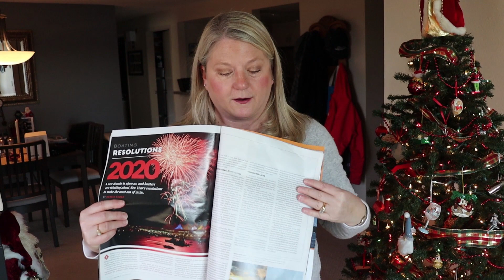Check out our Boating Resolutions for the New Year!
Welcome to Season 4! In episode 51, we sit down and get real about what our boating resolutions are for 2020 - including visiting distant shores, remodeling & saving money! Share with us your boating resolutions below.

and our social channel on Twitter, Facebook and Instagram @boatingjourney.